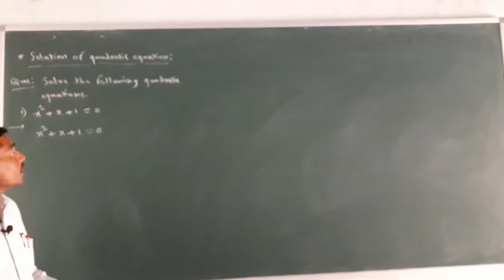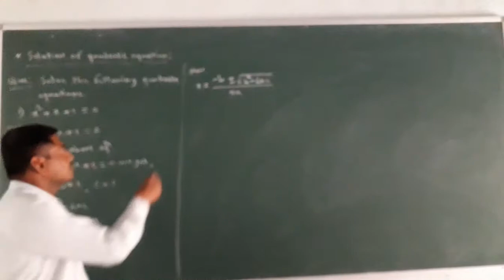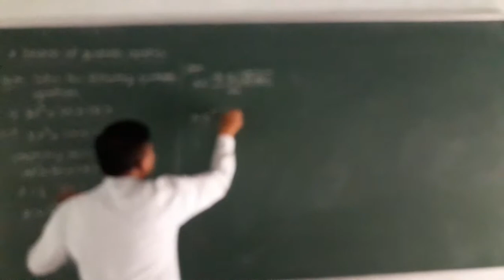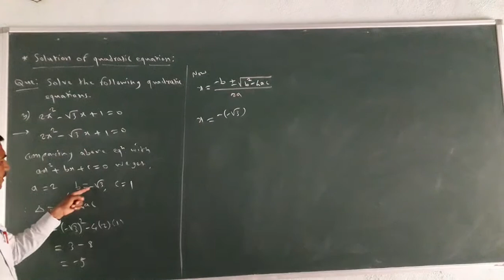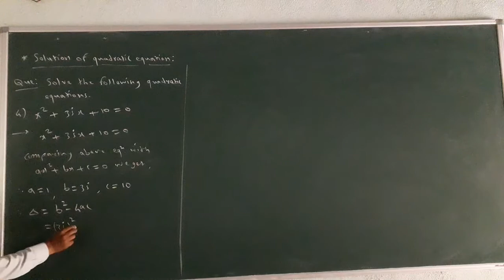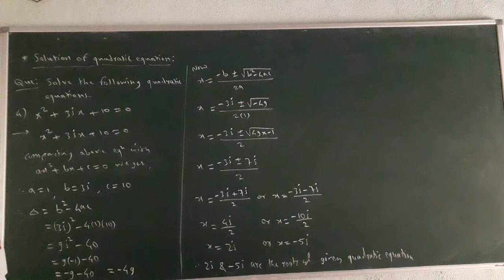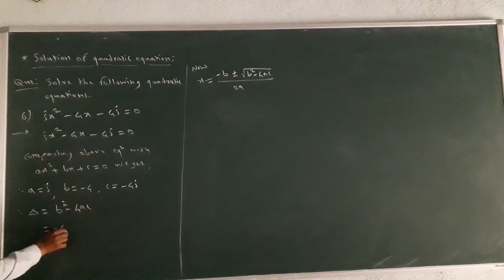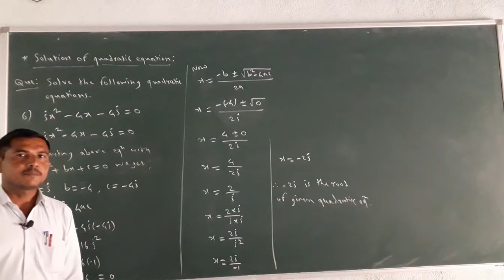Complex Number lecture no.14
11th Maths part II